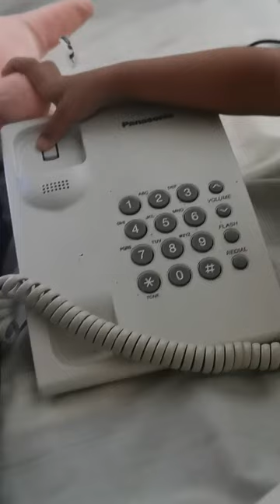Bleren loves to see herself in the mirror 😂